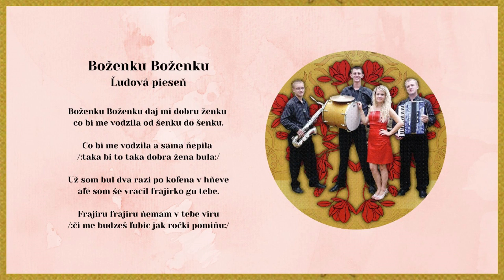ŠARM, Boženku boženku, ľudová, Videorohaľ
Kúpiť na USB kľúči album "ŠARM - Mám ja frajiročku" - piesne mp3

Hudobná skupina ŠARM vznikla v roku 2004, odvtedy prešla rôznymi zmenami. V roku 2010 vydali v hudobnom vydavateľstve VIDEOROHAĽ prvé CD pod názvom Mám ja frajiročku.